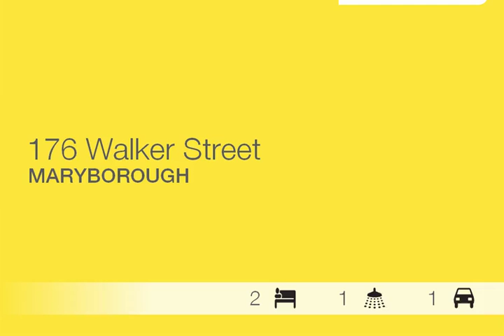Maryborough - Beautiful Home - Ray White Maryborough